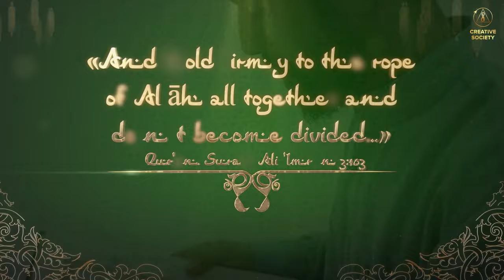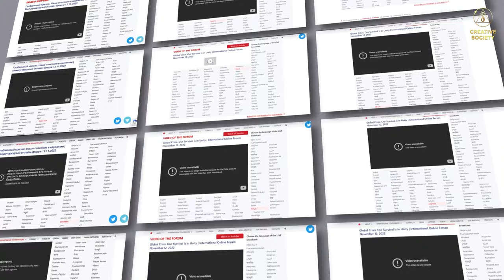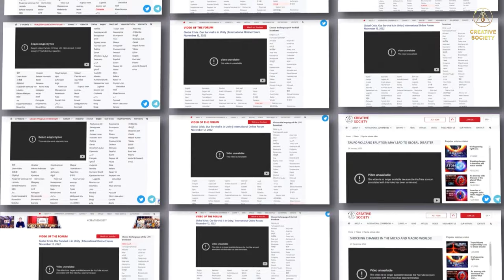Mission: To Unite All Humankind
Fourteen centuries ago, the Merciful and Gracious Allah, through His Last Prophet, peace be upon him, bestowed Islam upon all humankind.
Islam is the reconciliation of a human with Allah and a human with a human. The Prophet Muhammad himself (peace and blessings of Allah be upon him) devoted his life to bringing Islam to the people, the essence of which is the reconciliation of all people. When the Prophet (peace and blessings of Allah be upon him) departed to the Home of Allah, he entrusted his Ummah with the responsibility of bringing Islam to all humankind. He wanted Islam, as the love and mercy of Allah, to be spread throughout the world.

Today, as climate disasters escalate around the world and people lose their homes, possessions, and even lives, every sane person understands that only reconciliation can save us, as humanity, from imminent destruction.

We are the Ummah of the Last Prophet (peace and blessings of Allah be upon him). Now the life of all humankind depends on the unification of people, on the choice and active creative actions of each person. Can we, Muslims, live up to the responsibility we have been given to unite humankind into one family?

🤝 International online conference "Global Crisis. The Ummah of the Prophet Muhammad ﷺ"

🤝 International online conference "Global Crisis. Who is the Prophet Muhammad ﷺ for us?" interpreted into 70 languages: